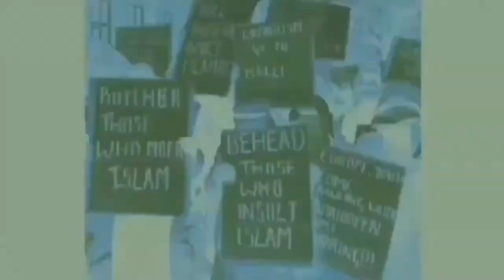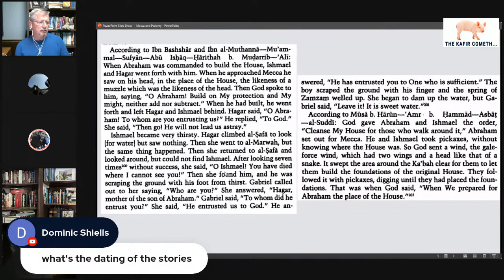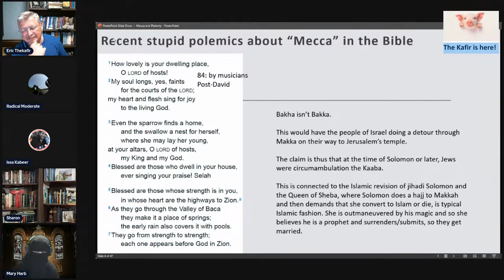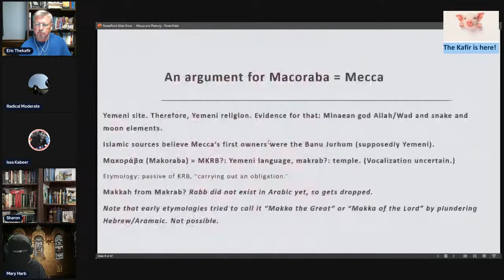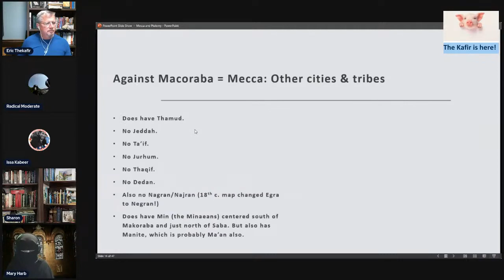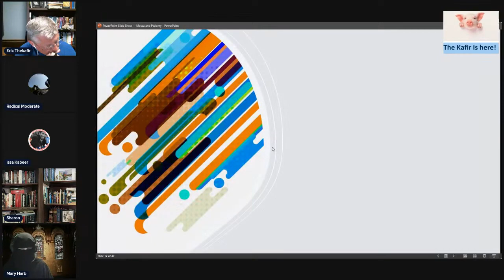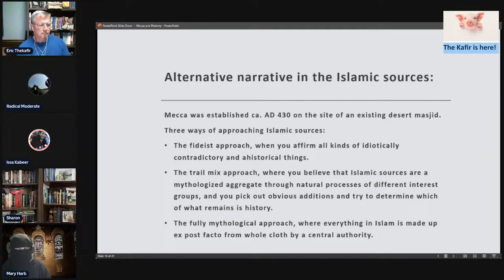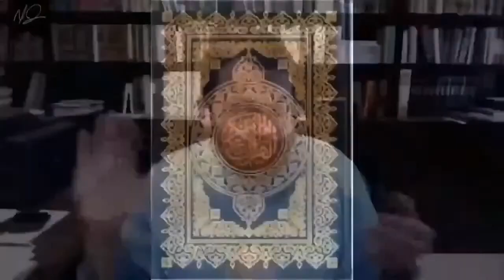Mary Harb Explains Ptolemy & Mecca The Cross and the Crescent Discussion Group